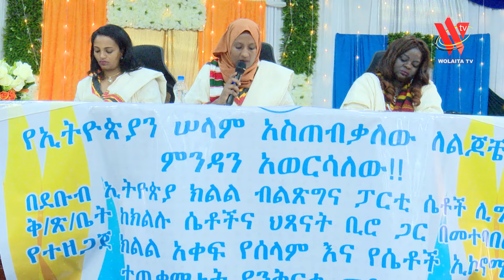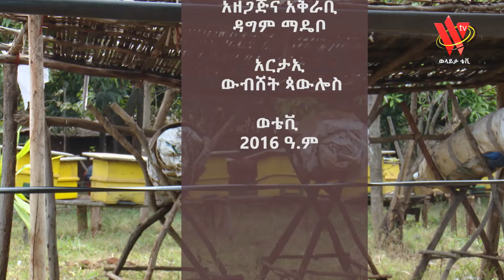የኢትዮጵያን ሰላም አስጠብቃለሁ ለልጆቼም ምንዳን አወርሳለሁ